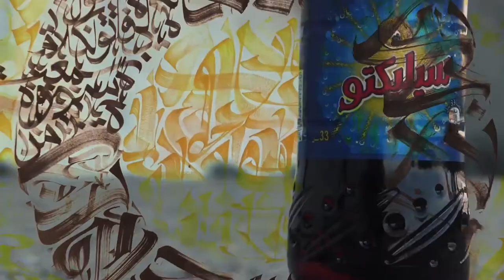Being 20 - HawesseGeek - Sneak, the Algerian graffiti legend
Details: Sneak is a legend of the artistic graffiti in Algeria. He walks the streets of Algiers spray paint in hand to let his art express … dodging the police.
Language: French
Reporter: Redha Menassel
Camera: Redha Menassel
Editor: Mahmoud Agraine
Dateline: Algeria, Algiers – 21/11/2018
Source: HawesseGeek / OPEN Media Hub.